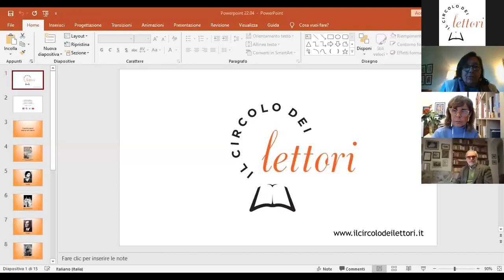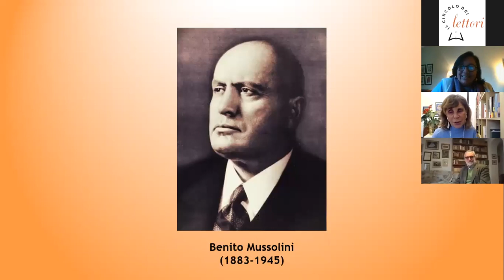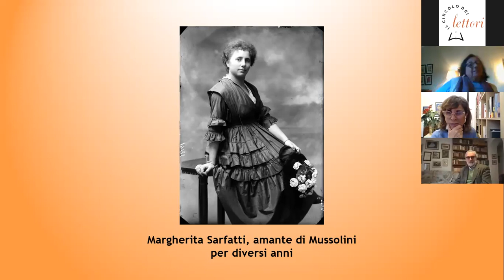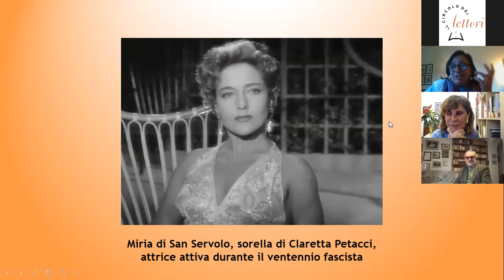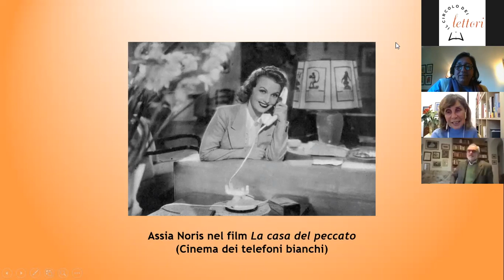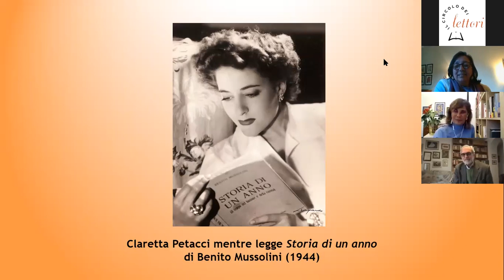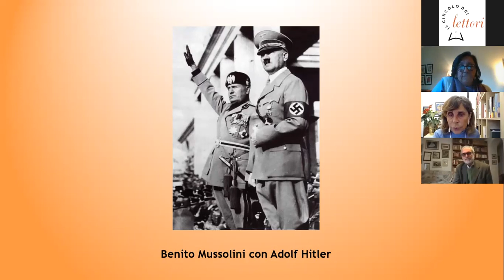Claretta non è morta per amore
Incontro online con Mirella Serri, autrice del libro "Claretta l'hitleriana", pubblicato da Longanesi, e Pier Luigi Vercesi, scrittore e giornalista.